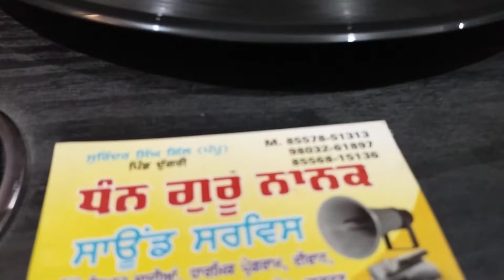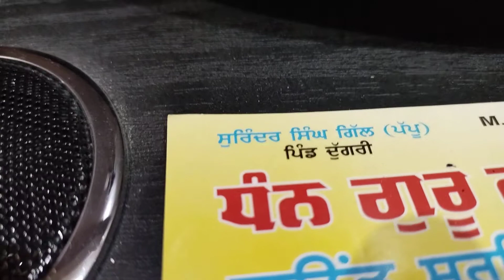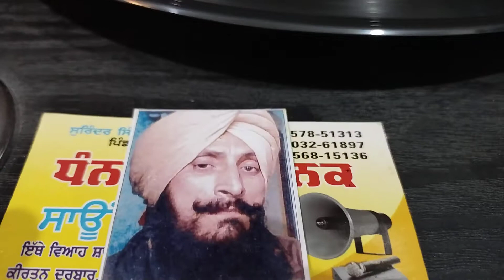ਮੇਰੇ ਦਿਲ ਵਿਚ ਤੂੰ. ਕਰਤਾਰ ਰਮਲਾ ਤੇ ਪਰਮਜੀਤ ਕੋਰ ਸੰਧੂ